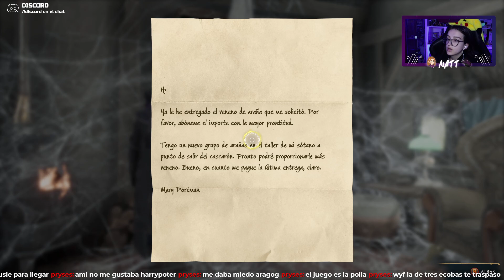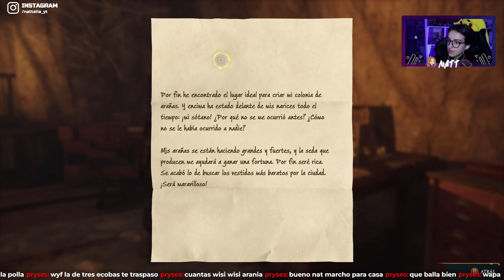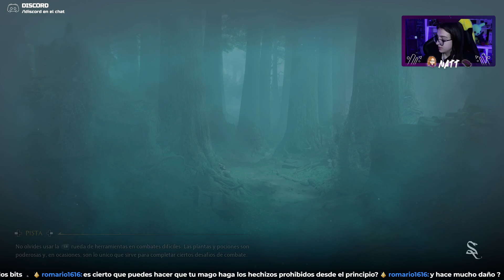FURTIVOS | Hogwarts Legacy | GamePlay Español | #13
➺𝐒𝐈𝐍𝐎𝐏𝐒𝐈𝐒: Hogwarts Legacy es un juego de rol inmersivo en mundo abierto que se inspira de los libros de la saga Harry Potter. Disfruta del Hogwarts del siglo XIX. Tu personaje es un alumno o alumna del famoso colegio que tiene la clave de un antiguo secreto que amenaza con destruir el mundo mágico. Ahora puedes tomar el control de la acción y ser el centro de tu propia aventura en el mundo mágico. El legado está en tus manos.

➺𝐃𝐄𝐒𝐀𝐑𝐑𝐎𝐋𝐋𝐀𝐃𝐎𝐑: Avalanche Software
➺𝐆𝐄́𝐍𝐄𝐑𝐎: Película interactiva, Aventura, RPG, Fantasía, Acción
➺𝐏𝐑𝐄𝐂𝐈𝐎: 59.99 / 69.99
➺𝐏𝐋𝐀𝐓𝐀𝐅𝐎𝐑𝐌𝐀: PlayStation 5, Nintendo Switch, PlayStation 4, Xbox Series X y Series S, Xbox One, Microsoft Windows